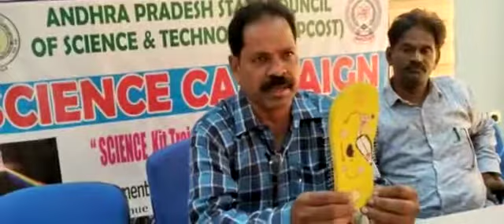types of bones for Science student by Nehru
M. Hussain, DSO